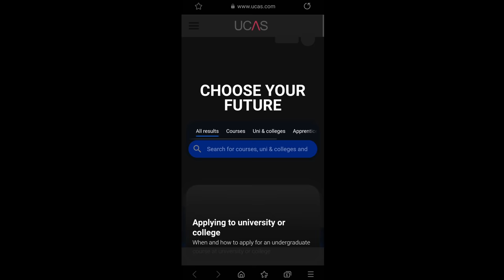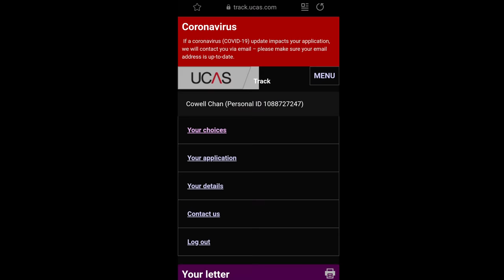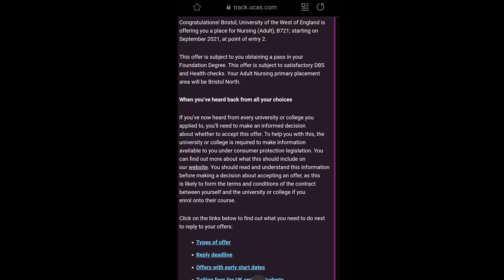University Offers reaction | Cowell Chan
I just had an update on my UCAS  university application and thought I'll vlog it. Its nerve wracking as I didnt know how this would go.

Ss always if you enjoy this videos at any point feel free to give it a like (and a subscribe would genuinely make my day), if you have any video suggestions / requests feel free to comment them below. Have a nice day!

Gadgets and Equipment I use

Camera used for recording Sony ZV 1 :

LED Ring Light 10" with Tripod Stand & Phone Holder

Vlogging kit

Extendable All in One Bluetooth Selfie Stick Tripod

Power Bank 26800mAh Portable Charger

SanDisk 128gb SD card